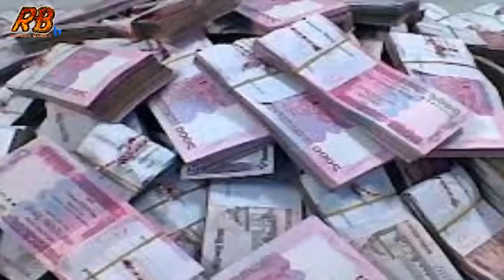যত রাতই হোক যদি আমার কাছে সময় চায় তাও আমি দেবো - অপু । কেন এই কথা বললেন অপু দেখুন তার আসল কারন